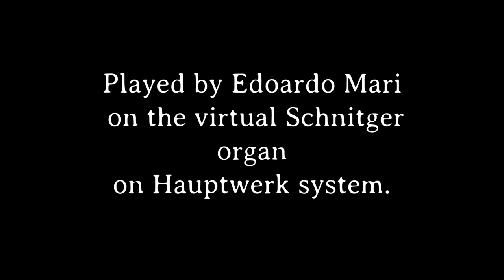M. Weckmann: Canzona dall'istesso tuono [C]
Matthias Weckmann (1616 Niederdorla -1674 Hamburg).

Was a very prolific and original composer of the baroque period. He took music lessons with Heinrich Schutz at the Saxon Court and afterwards with Jacob Praetorius in Hamburg. He wrote a large amount of music for organ and for harpsichord, blending perfectly French, German and Italian style. During a journey in Italy of his teacher Schutz, Weckmann got influenced by Giovanni Gabrieli and Claudio Monteverdi's style.